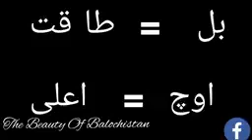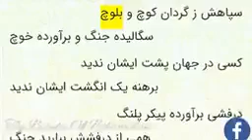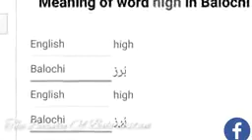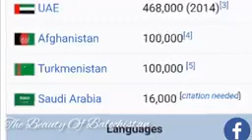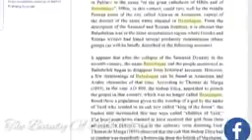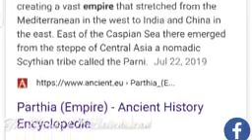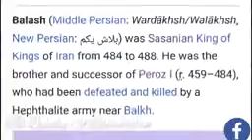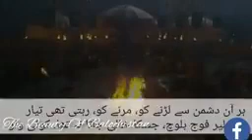Balochitan Balach Se Balochitan tak k History Baloch From Halep Baloch in Kai Tribe